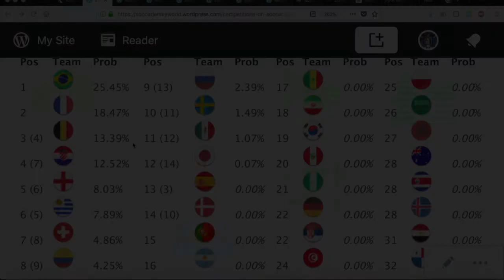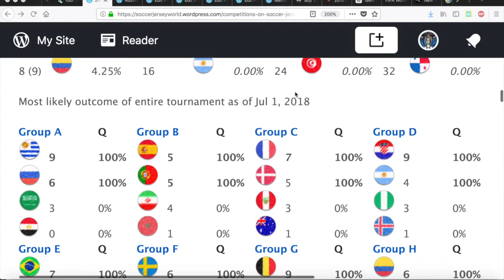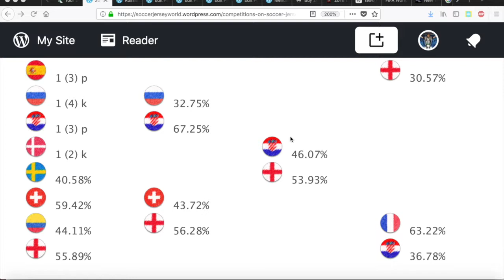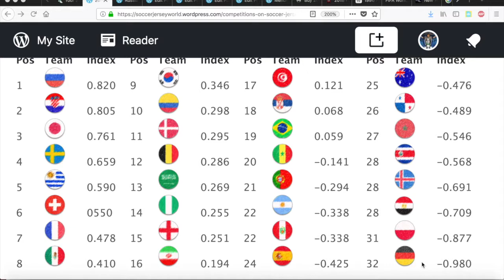Spain's Exit Has a Big Impact on the Projections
With Spain out we see the first big changes to the projected tournament. And I introduce a performance index to measure teams against their expected performance.